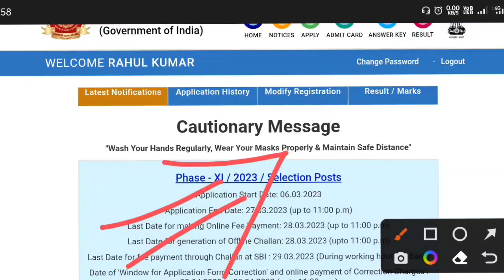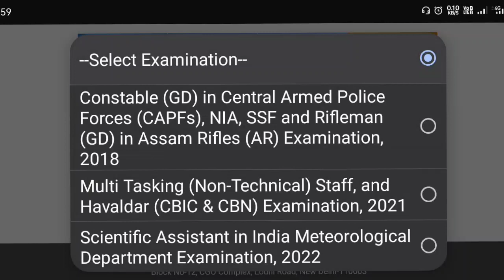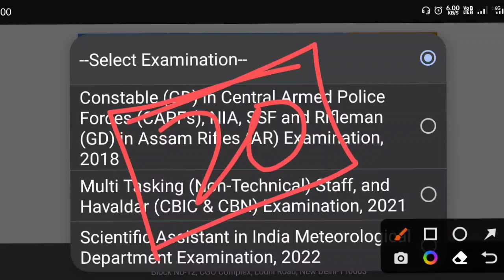SSC Constable GD Result 2023//When SSC GD 2023 Result?//What is the cutoff marks for SSC GD 2023?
What is the cutoff of SSC GD last year?
How much marks required to pass SSC exam?
How can I check my SSC GD Marks?
When SSC GD 2023 Result?
What is the cutoff marks for SSC GD 2023?
How can I download SSC GD Marksheet?
How is SSC GD merit list prepared?
SSC GD Normalization results 2023//How to check Normalization Marks//10 से 12marks बढ़ गयाSSC GD Result with Normalization 2023 ||ssc gd score card | ssc gd result 2023 |ssc gd cutoff 2023
SSC GD Result with Normalization 2023 || ssc gd#SSC GD Result with Normalization 2023 ||ssc gd score card | ssc gd result 2023 |ssc gd cutoff 2023 score card | ssc gd result 2023 | ssc gd cutoff 2023 telegram join link